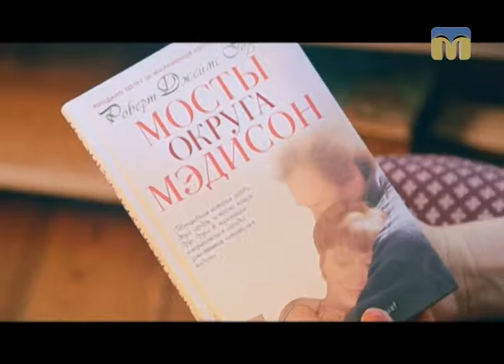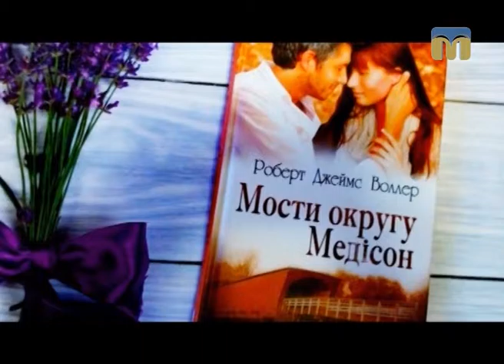Тест 99. Мости округу Медісон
Пропонуємо вашій увазі рубрику “Тест 99” - спільний проект філії НТКУ "Миколаївська регіональна дирекція" та Миколаївської обласної бібліотеки для юнацтва.
Сьогодні рубрика  присвячена творчості Роберта Джеймса Воллера.